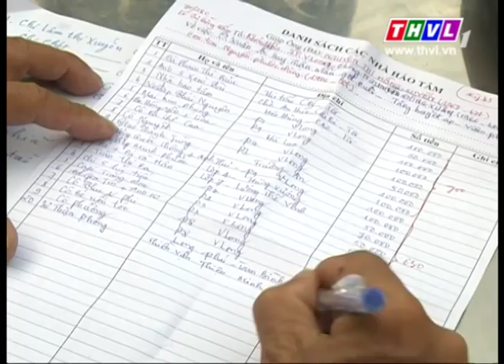Địa chỉ nhân đạo: Chị Tô Thị Hồng Thúy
Chường trình Địa chỉ nhân đạo phát sóng tối chủ nhật hàng tuần trên kênh THVL1